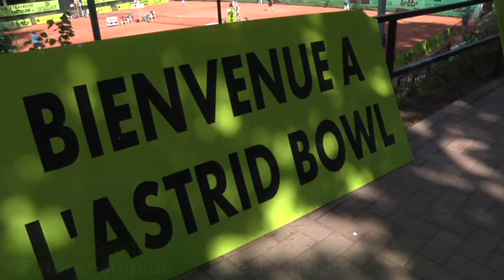Actu24 - Le rôle des parents d'un jeune champion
TENNIS - A l'occasion du tournoi junior de l'Astrid Bowl à Charleroi, nous avons rencontré Pascal Cagnina, maman d'un jeune champion.